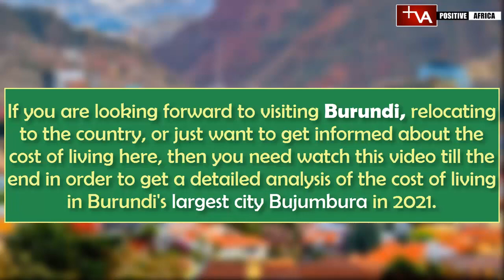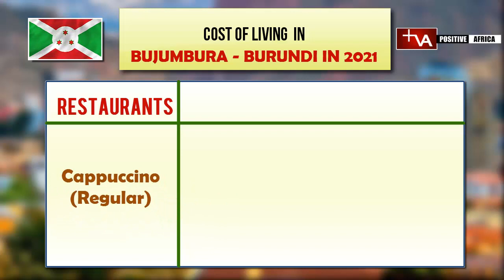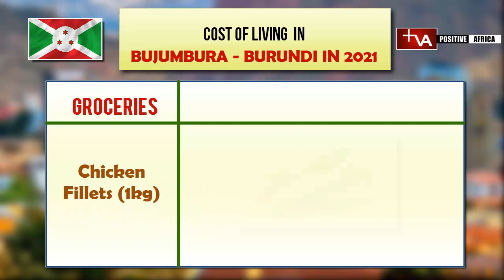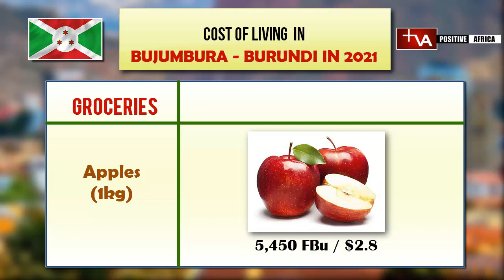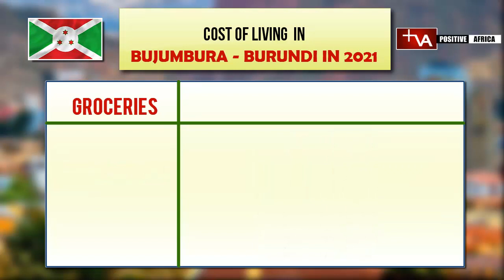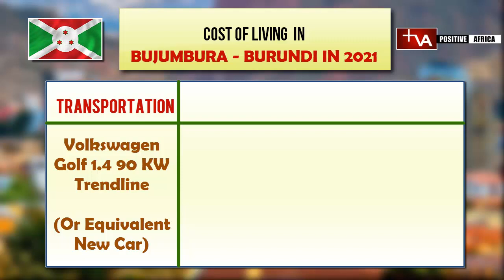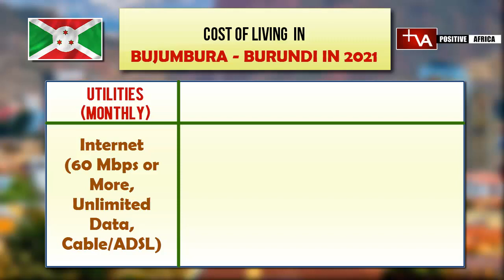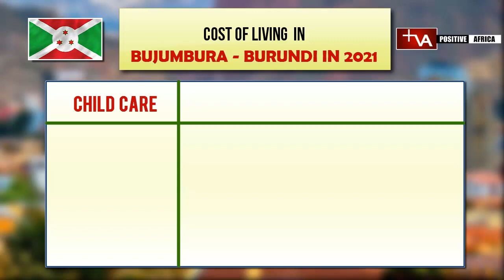Cost of living in Bujumbura - Burundi 2021 | How expensive is Burundi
In today's video, we analysed the cost of living in Bujumbura Burundi.
Factors analyzed in this video include:
Cost of grocery shopping in Bujumbura Burundi,
Cost of feeding in Bujumbura Burundi,
Cost of housing in Bujumbura Burundi,
Cost of leisure in Bujumbura Burundi,
Cost of Childcare in Bujumbura Burundi and lots more...